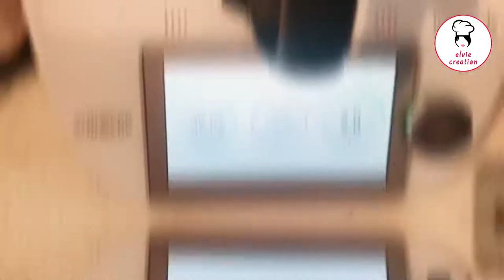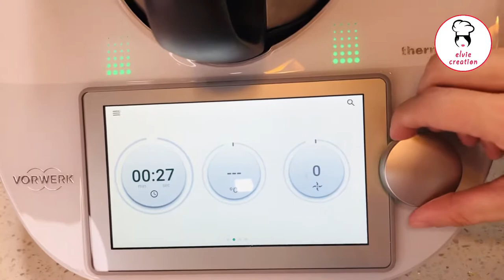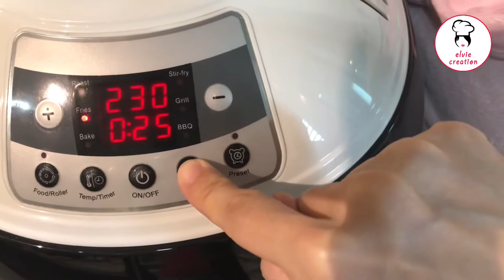Pineapples tart | Thermomix tm6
step by step using thermomix tm6 to make the pineapple filling and the tart.